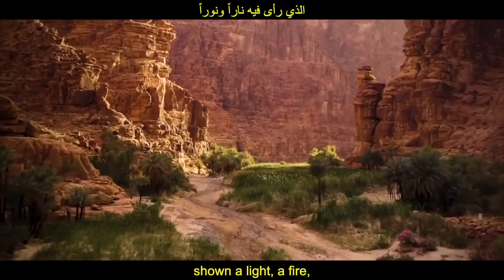La Vérité sur le Mont Sinaï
Seyyed Yahia Gouasmi, gnostique musulman, revient sur l'itinéraire emprunté par Moïse (p) pour se rendre au mont Sinaï.

Il est communément admis par l'histoire officielle que le mont Sinaï serait en Égypte. Yahia Gouasmi remet totalement en question cet argument à la lumière de la révélation coranique et des découvertes qui ont été faites.

Selon lui, c'est en Arabie Saoudite que se trouve le mont Sinaï, là où le prince héritier Mohamed Ben Salmane construit la ville futuriste Neom. Lieu sacré qui, rappelle-t-il, est lié à la création originelle de l'Homme.

Si vous désirez participer activement au témoignage, nous vous invitons à partager un maximum cet humble travail.